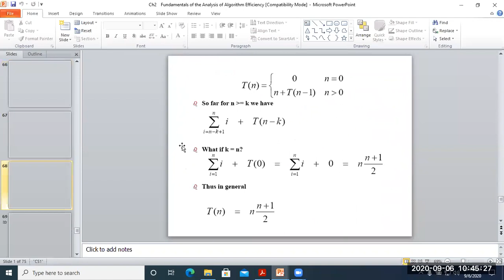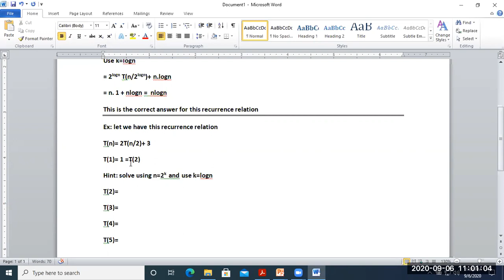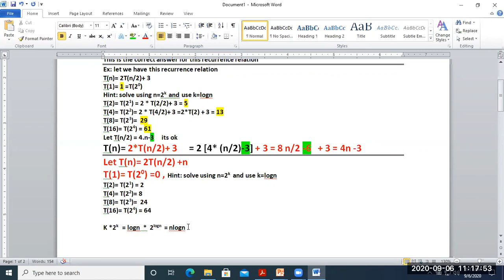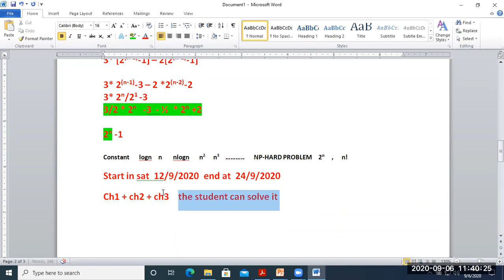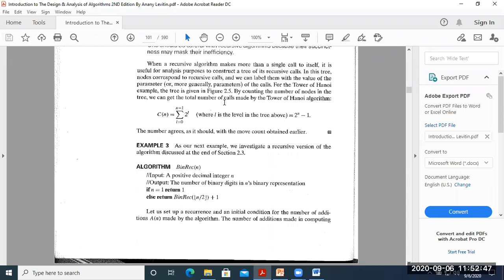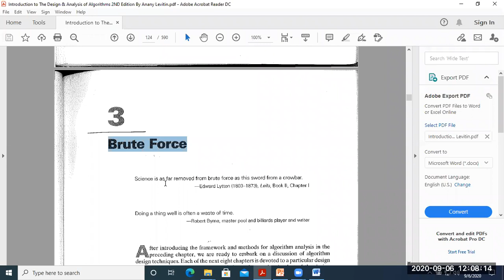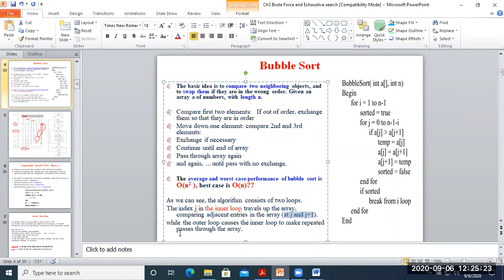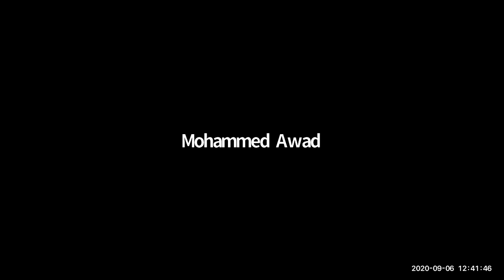تحليل وتصميم الخوارزميات - محاضرة 6 - Algorithms Analysis and Design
محاضرة مسجلة لشرح مساق تحليل وتصميم الخوارزميات Algorithms Analysis and Design د. محمد عوض